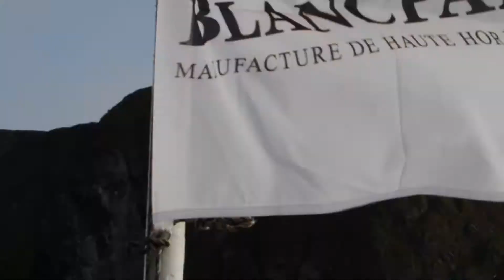National Geographic Pristine Seas Expeditions | Franz Josef Land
In July-August 2013, National Geographic Explorer-in-Residence Dr. Enric Sala led a Pristine Seas expedition to Franz Josef Land in collaboration with Blancpain, the Russkaya Arktika National Park, the Russian Geographical Society, and National Geographic. This remote Russian archipelago harbors a wild Arctic ecosystem that includes polar bears, walruses, whales, seals, and large nesting colonies of seabirds. But global warming may be affecting this remote ecosystem in ways we still do not fully comprehend. An international group of scientists and filmmakers is now assessing how pristine the ocean-land ecosystem is and comparing its current state with historical scientific baselines and photographs obtained by explorers in the late 1800s. The scientific results of the expedition will inform the management and conservation of this Russian Arctic jewel. In addition, National Geographic will produce a documentary film to showcase the natural wonders of Franz Josef Land and the efforts of Russian authorities to preserve this unique area's globally significant biodiversity and historical value.